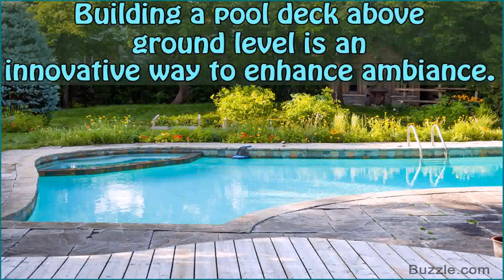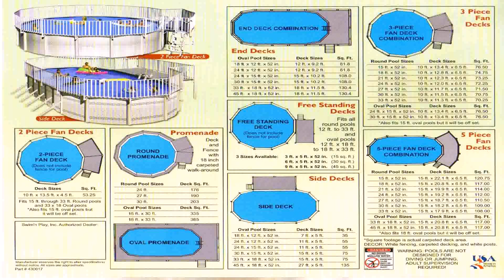Above Ground Pool Deck How To Build